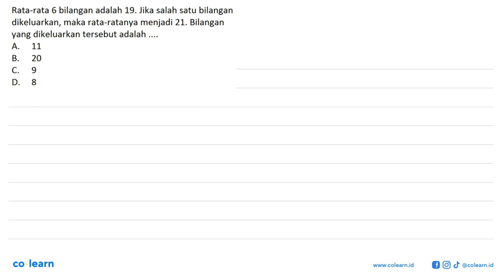Rata-rata 6 bilangan adalah 19. Jika salah satu bilangan dikeluarkan, maka rata-ratanya menjadi 2...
Rata-rata 6 bilangan adalah 19. Jika salah satu bilangan dikeluarkan, maka rata-ratanya menjadi 21. Bilangan yang dikeluarkan tersebut adalah ...

Topik atau Materi: Rata-Rata - Statistika Wajib - STATISTIKA - Matematika Kelas 12 SMA -

00:00 : Bedah Soal
01:00 : Konsep, rumus dan pengertian Rata-Rata
01:18 : Langkah penyelesaian soal
01:35 : Jawaban akhir
02:05 : Penutup